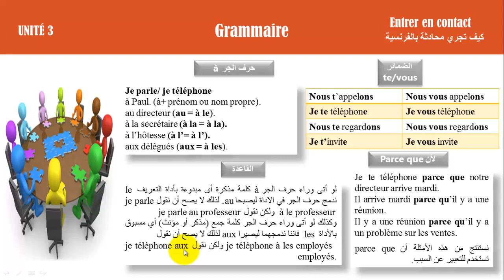تعلم اللغة الفرنسية - قواعد اللغة الفرنسية